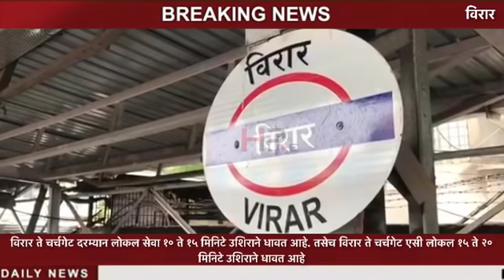विरार ते चर्चगेट दरम्यान लोकल सेवा १० ते १५ मिनिटे उशिराने धावत आहे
तसेच विरार ते चर्चगेट एसी लोकल १५ ते २० मिनिटे उशिराने धावत आहे

विरार ते चर्चगेट दरम्यान लोकल सेवा १० ते १५ मिनिटे उशिराने धावत आहे. तसेच विरार ते चर्चगेट एसी लोकल १५ ते २० मिनिटे उशिराने धावत आहे